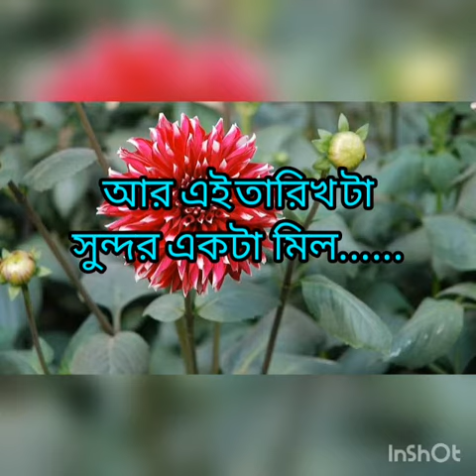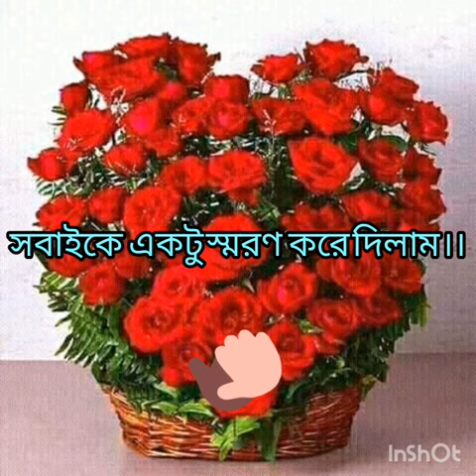02 02 2020 উল্টো দিক থেকো একি রকম।।সুন্দর একটা মিল।।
আসসালামুআলাইকুম  বন্ধুরা।।
আজ ফ্রেব্রুয়ারীর ০২ ০২ ২০২০ তারিখ। সুন্দর একটা মিল যা উল্টো করলেও একি রকম।।
ধন্যবাদ  সবাইকে। 😍